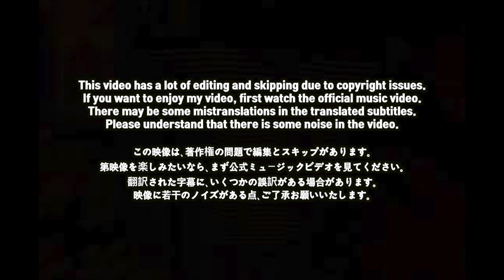🇯🇵🇰🇷🔥Korean Hiphop Junkie react to LEX - GOLD (JPN/ENG SUB)